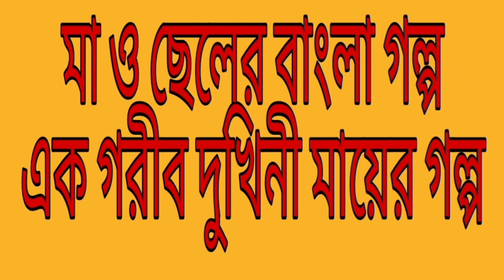Birthday Cake Decoration II Ma O cheler kaster golpo.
ma o cheler kaster golpo. ma o chele. মা ও ছেলের বাংলা গল্প।